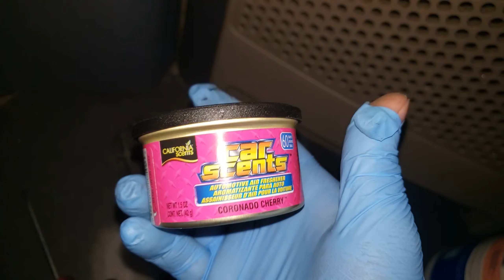PASA LA INSPECTION DEL CAMION NUEVO????, PINTO MOTOR Y PLASTICO DEL TABLARO DEL CAMION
Aconpañame en esta aventura, si te gustan los paisajes, los camiones y ver diferentes lugares de ESTADOS UNIDO y aprender como es la industria de los camiones y planeas en un futuro enpesar en este negocio oh ya estas en la industria de los camiones te invito a sucribirte para que no te pierdas ni unos de los video de SIRITRUCKING CAMIONERO y GRACIAS POR TU APOLLO comenta y da like.